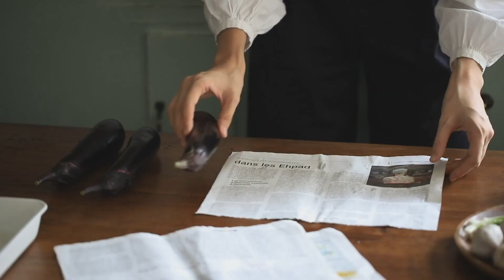여름의 끝자락! 짙은 보랏빛 채소, 가지로 매콤하게 볶은 가지덮밥 🍆 : Eggplant Rice Bowl [우리의식탁]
여름채소인 가지는 부드러운 식감과 담백한 맛으로 볶음이나 무침 등에 많이 이용하는데요. 두반장과 홍고추를 넣어 매콤하게 볶은 돼지고기에 가지를 곁들이면 중화풍의 맛있는 덮밥을 만들 수 있답니다. 간편한 한끼 식사로 좋은 사천식 가지덮밥으로 건강한 하루 보내세요.

Eggplants are often served stir-fried or seasoned, due to its soft texture and clean taste. You can make a delicious Chinese-style eggplants over rice by adding Dubanjiang (Chinese bean pepper paste) and red chilies. I hope this simple dish ‘Eggplant rice bowl’ can help you have a spend a healthy day!

[가지덮밥] -2인분-
-재료 : 다진 돼지고기 150g, 가지(작은사이즈)  3개, 적양파 1/2개, 쪽파 1대, 홍고추 1개, 대파 1/2대, 마늘 2쪽, 생강 1쪽(마늘 1쪽 크기), 참기름 약간, 물 1컵, 식용유 약간, 통깨 약간

 -돼지고기 밑간 : 청주 1큰술, 다진마늘 1/2큰술, 녹말가루 1큰술, 소금 약간, 후추 약간

-덮밥양념 : 두반장 2큰술, 굴소스 1큰술, 설탕 1큰술, 소금 약간, 후추 약간

[Eggplant Rice Bowl] -2servings-
-Ingredients :  150g Minced pork, 3 Eggplants, 1/2 Red onion, 1 Spring onion, 1 Red chili, 1/2  Green onion, 2 Garlic, 1 Ginger, Sesame oil, 1 cup of water, Cooking oil, Sesame

-Meat seasoning : 1tbsp Rice wine, 1/2tbsp Minced garlic, 1tbsp Starch powder, Salt and pepper

-Rice bowl sauce : 2tbsp Dubanjang, 1tbsp Oyster sauce, 1tbsp Sugar, Salt and pepper

[가지덮밥 레시피 I Instruction]

1. 돼지고기는 밑간재료를 넣고 10분 이상 재워주세요. 볼에 덮밥 양념을 모두 섞어주세요.
1. Add basic seasoning to the pork and let it sit for at least 10 minutes. Then mix all the ingredients for the rice into a bowl.

2. 가지는 필러를 이용해서 듬성 듬성 껍질을 벗긴 후 먹기 좋은 크기로 잘라주세요.
(Tip. 가지를 필러로 살짝 벗겨주면 더 부드러운 식감으로 즐기실 수 있어요.)
2. Using a filler peel the eggplant and cut it into bite-size pieces.
(Tip. Peel off the eggplant skin to enjoy a smoother texture.)

3. 홍고추는 어슷하게 썰고 쪽파는 송송 썰어주세요. 적양파는 길이대로,  대파, 생강은 4cm 길이로 채를 썰고, 마늘은 편을 썰어 주세요.
3. Slice red pepper diagonally and chop the chives. Slice the red onion lengthways, green onion and ginger 4cm long, and slice the garlic.

4. 팬에 기름을 두른 후, 홍고추, 대파, 마늘, 생강을 넣고 볶아주세요.
4. Grease the pan and stir-fry the red pepper, green onion, garlic and ginger together.

5.향이 올라오면 돼지고기를 넣어 볶다가 양파, 덮밥 양념을 넣어 볶아주세요.
5. When you start to smell everything, add the pork, then onions to stir fry.

6. 돼지고기가 익으면 가지를 넣고 3분 정도 볶다가, 소스의 농도를 보며 물을 넣은 후 마지막에 참기름을 넣어주세요.
6. When the pork is cooked, add the eggplant and stir-fry for 3 minutes. Add water while checking the consistency of the sauce, then add sesame oil at the end.

7. 그릇에 밥을 담고 가지볶음을 올려주세요. 실파와 통깨를 뿌려 완성해주세요.
7. Put the rice in the bowl and put the stir-fried eggplants on top. Sprinkle with small green onion and sesame seeds to finish.